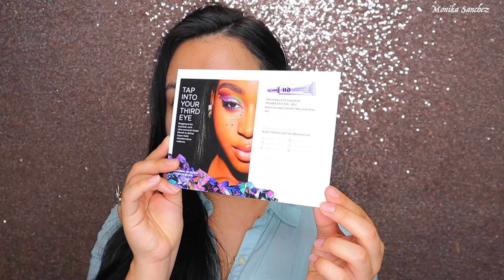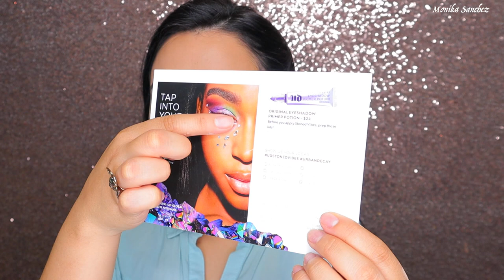MAQUILLAJE SOCIAL CON STONED VIBES DE Urban Decay | Monika Sanchez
Hola bienvenidos a este nuevo video, estoy muy feliz de estar de regreso en mi canal, hoy les traigo un tutorial muy facil de este maquillaje social perfecto para cualquier evento y también estaremos utilizando la nueva paleta de Urban Decay que la verdad me encanto, si te gusta ese video no olvides dejarme tus deditos arriba,tus comentarios y compartir este video ya saben que eso es gran ayuda para mi pequeño canal y se los agradezco mucho ❤️

▫️Urban Decay palette
▫️Urban decay Primer

🤍Conoce mi linea de pestañas y labiales 😍

📍Productos favoritos que encargo en Amazon.com ⬇️

Colourpop $5 dlls off 5Monika

Instagram 𝐌 𝐎 𝐍 𝐢 𝐊 𝐀 𝐒 𝐀 𝐍 𝐂 𝐇 𝐄 𝐙 (@monikasanchez_) • Instagram photos and videos
Snapchat Monikaarroyo